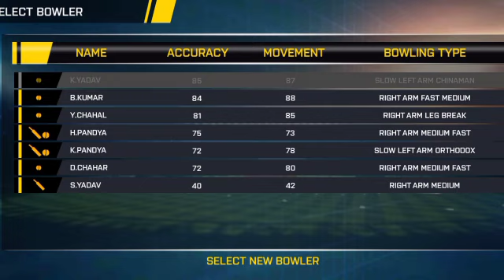India vs Australia 51st T20 World Cup Match Full Highlights Cricket Live Highlights 24/6/2024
India vs Australia 51st ICC T20 World Cup 2024 Match Highlights | IND VS AUS Highlights 2024

cricket highlights
ind vs aus 51st t20 match 2024
India vs Australia t20 full highlights
ind vs aus icc t20 world cup 2024 highlights
cricket

ind vs aus t20 highlights
ind vs aus world cup
India vs Australia 51st Match t20 World Cup highlights
India vs Australia 51st Match t20 World Cup 2024 highlights
India vs Australia 51st t20 World Cup highlights 2024
India vs Australia World Cup highlights
India vs Australia Cricket World Cup highlights
India vs Australia t20 World Cup highlights 2024